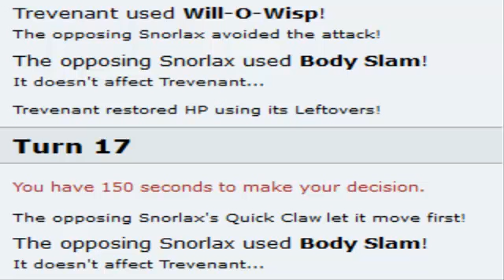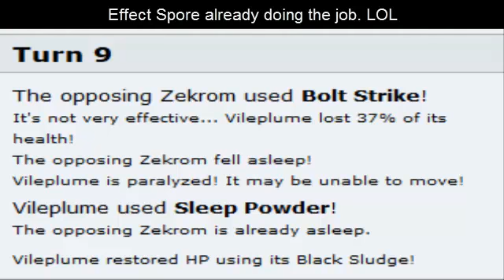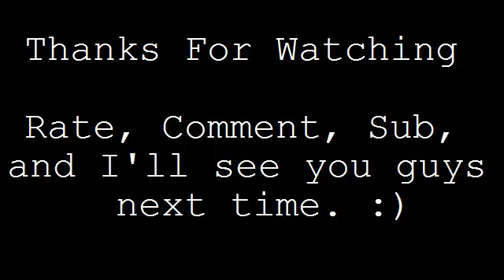Stuff I See On Pokemon Showdown Episode 6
6th Gen going in full swing and we're still getting some of the ridiculous stuff on the ladders. Nothing new here.